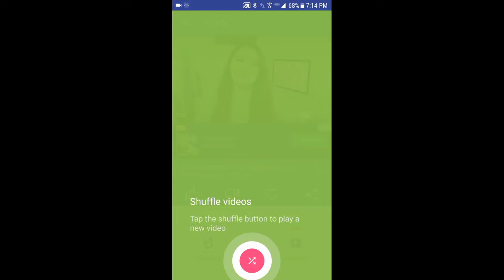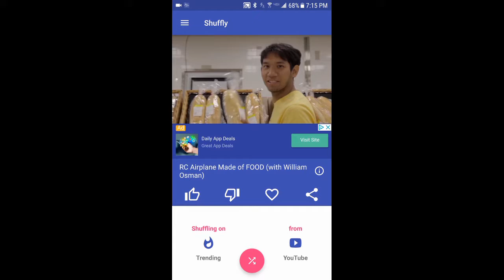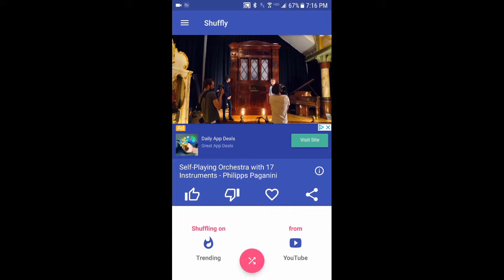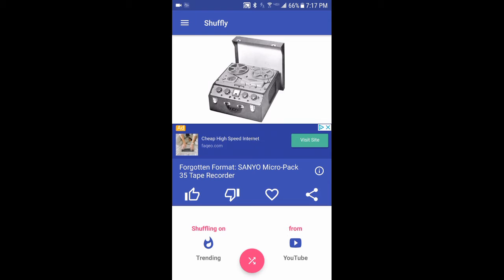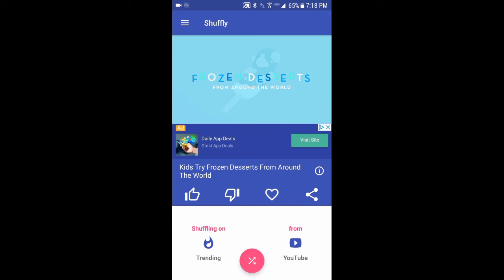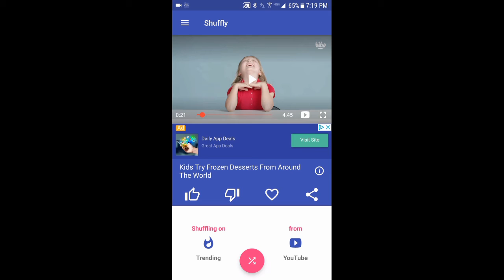Shuffly - a different way to watch YouTube! App Attack!